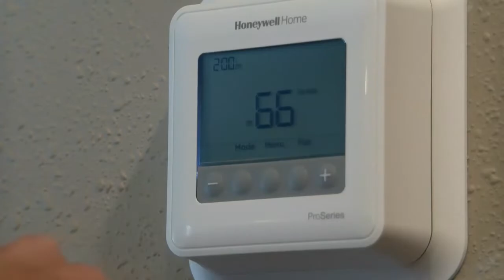Furnace story 10 p.m.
segue out of forecast